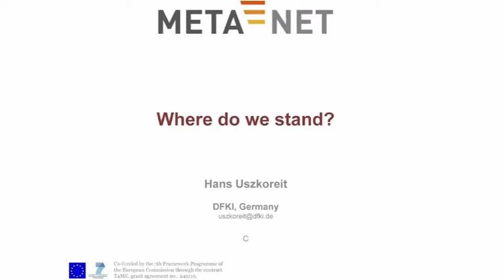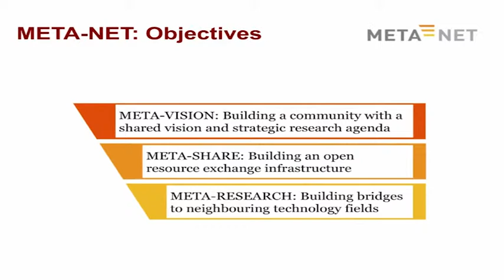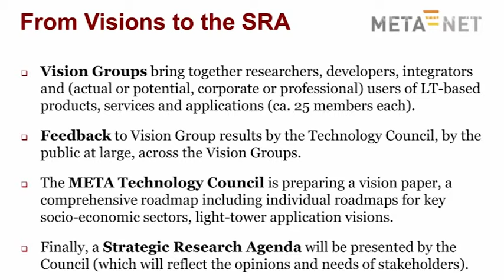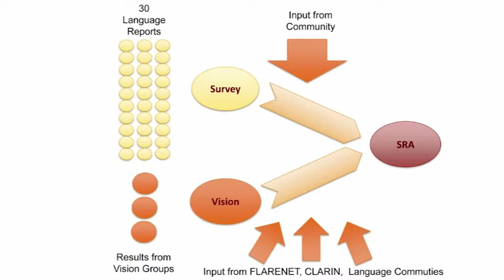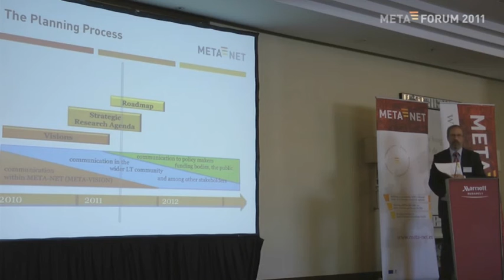Hans Uszkoreit: META, META-NET and META-FORUM: Where do we stand?. META-FORUM 2011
Hans Uszkoreit (DFKI, Germany): "META, META-NET and META-FORUM". META-FORUM 2011. June 27/28, 2011. Budapest, Hungary